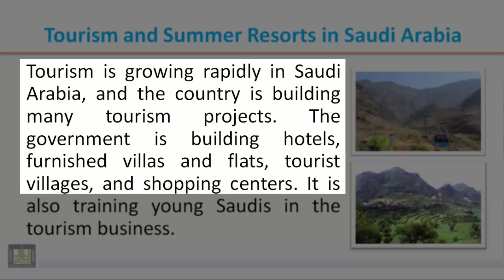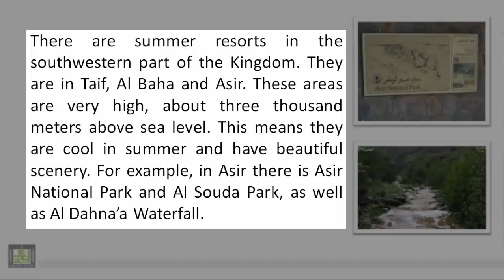Reading U 2 - L 1 : Tourism And Summer Resorts in Saudi Arabia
015 ENG Reading Unit 2  Lesson 1
Tourism And Summer Resorts in Saudi Arabia